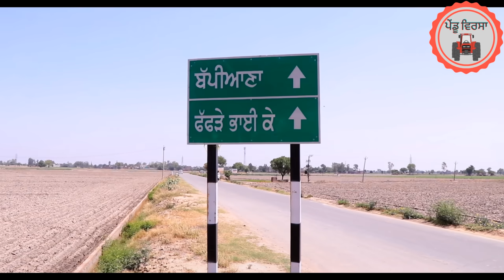ਚੋਰਨੀ ਭੂਆ | new punjabi movie 2023 |Punjabi Natak|Punjabi Short Film |Mansa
ਚੋਰਨੀ ਭੂਆ| new punjabi movie 2023 |Punjabi Natak|Punjabi Short Film |Mansa @Pendu Virsa